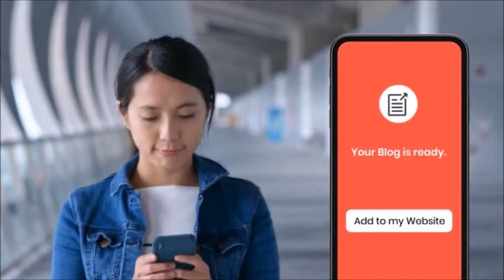Easy & Inexpensive Online Marketing For Small Business Owners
Market Yourself.
Online Ads, Landing Pages, Email Campaigns, Social Content Marketing and a CRM All on ONE Platform

And At One LOW Monthly Rate!

You Can Even Cover This.

In Other Words, You Get The Complete Platform FREE OF CHARGE!

Click The Link Below For A Brief  20 -Minute Demo.

NO CONTRACT EVER!

Market Yourself
Everything You Need to Build Your Business Online

Website Builder
Create landing pages or a full website in minutes.

Online Ads
Build your online ad effortlessly, and run it anywhere in the world.

Email Marketing
Incredibly intuitive automated email marketing.

Newsletters
Keep your customers informed

Powerful CRM
Keep track of your leads, prospects, and customers.

What if you could quickly and easily build a landing page or a complete website for your business...
and have a professional appearance 100% guaranteed? Not only do we promise a beautiful website -
 we back it up with a 90-day money-back guarantee.